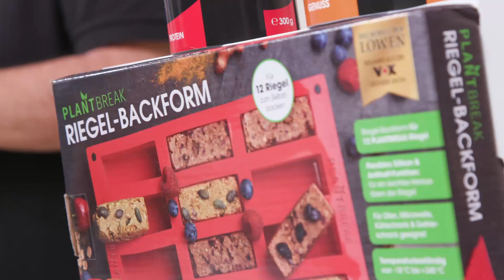Max Rongen | PLANTBREAK | Deals aus der Löwenhöhle 2019 | QVC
Max Rongen ist erst seit kurzem volljährig, hat das Abitur hinter sich gebracht und schon zwei Ausbildungen, als Ernährungsberater und Fitnesscoach, absolviert. Und als ob das nicht schon reicht, gründete er sein eigenes Unternehmen und stellt Fitness-Riegel-Backmischungen her, die seinen Anforderungen als gesunden Snack für zwischendurch genügen müssen.Seine Mission ist eindeutig: Deine gesunde Ernährung! Wir als PLANTBREAK wollen dir helfen, deine maximale Leistungsfähigkeit zu erreichen. Hier geht's zum neusten "Dümmel"-Deal

In unserer Playlist "Deals aus der Löwenhöhle" werden wir dir in den kommenden Wochen Deals von Löwe Ralf Dümmel sowie die dazugehörigen Gründern vorstellen. Sei gespannt!

Einschalten!

Jeden Dienstag ab 23 Uhr die Deals von Löwe Ralf Dümmel direkt im Anschluss an die VOX Sendung "Die Höhle der Löwen" live auf QVC TV oder im Facebook Stream entdecken und mitdiskutieren.

Mehr davon?